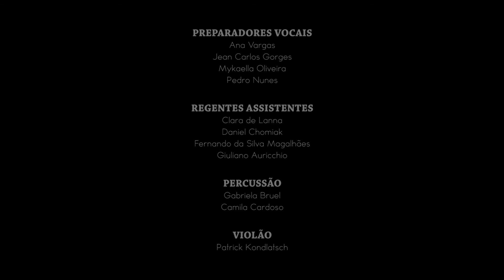Ave Maria - CONCERTO CORAL UTFPR 50 ANOS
Filmagem do espetáculo do dia 16/12/2016, ano em que o Coral UTFPR Curitiba comemorou seus 50 anos de existência.

Endereço: Av. Sete de Setembro, 3165 - UTFPR Curitiba